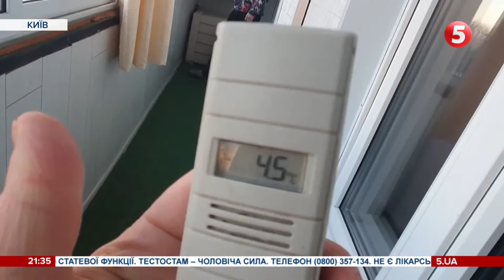Скільки годин тримає холодильник без електроенергії. Як перевірити, чи без світла не зіпсувалась їжа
Жити без холодильника. Коли надовго відключають світло, температура у холодильнику стає ледь не кімнатною, а продукти починають псуватися. Ризиковано і забивати їжею морозильні камери. Люди починають виносити їжу на балкони і закладати продуктами підвіконня. Та це не завжди безпечно, переконують лікарі. Тож як врятувати продукти, коли довго не має світла і як перевірити їхню свіжість - Оксана Паращак розповість.

Мільйонний збір на рації для ЗСУ. Долучайтесь! Задонатити можна тут

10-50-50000 - будь-яка сума має значення.
Разом переможемо!
Слава Україні!